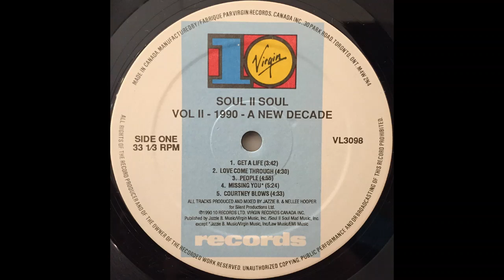Soul II Soul - 1990 A New Decade (1990)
Vol. II: 1990 – A New Decade is a 1990 album by Soul II Soul. The album reached No. 1 in the UK in May 1990, and contained three UK hits, "Get A Life", which reached No. 3, "A Dream's A Dream", which made No. 6, and "Missing You", which reached No. 22. The album was recorded following the departure of Caron Wheeler.